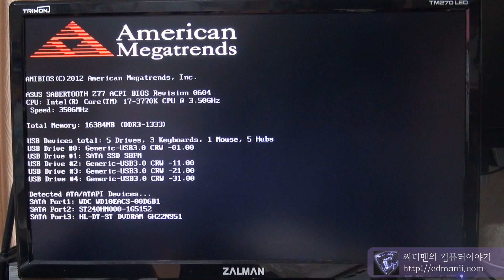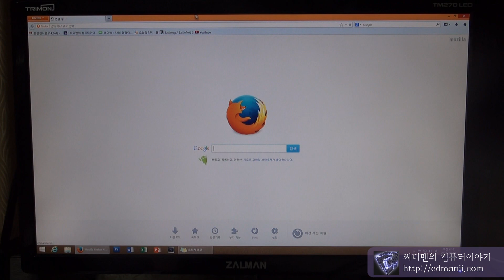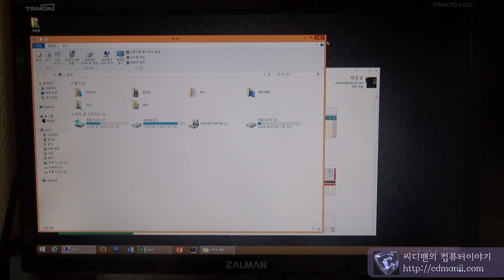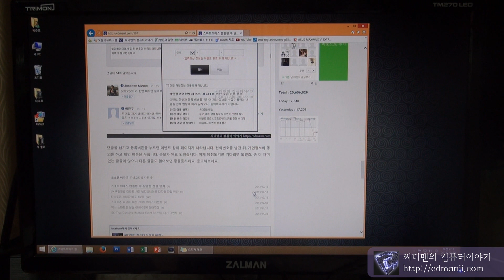씨게이트 600 SSD 부팅성능 프로그램 실행 성능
씨게이트 600 SSD 부팅 속도 측정
프로그램 실행 속도를 측정하는 영상입니다.